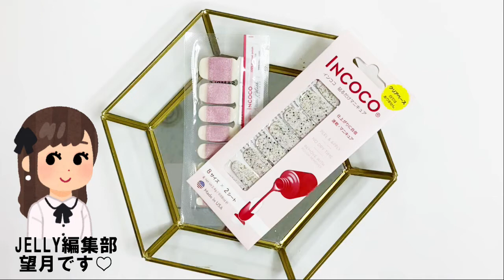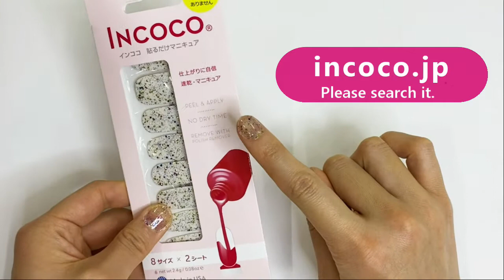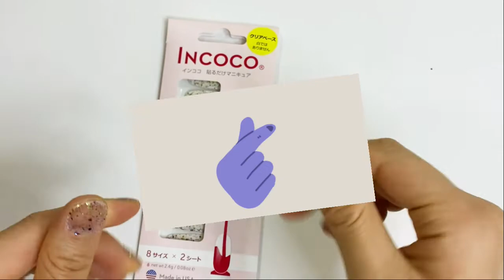JELLY編集部がトライ！ 時短♡簡単貼るだけネイルINCOCO【インココ】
マスク生活でメイクもなかなか楽しめない…そんな子はネイルアレンジを楽しむのがオススメ♡
貼るだけで簡単にネイルが楽しめるインココのネイルシートをJELLY編集部が実際に使ってレポしてみたよ！

気になる方はこちらをCHECK！